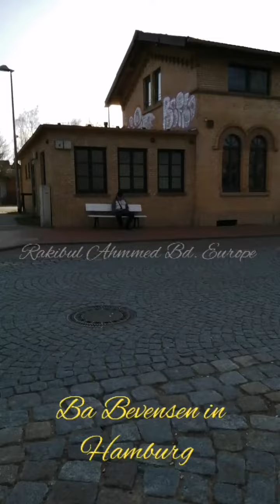Bird noise in bad bevensen, hamburg,Germany.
Natural birth noise in bad bevensen Hamburg.